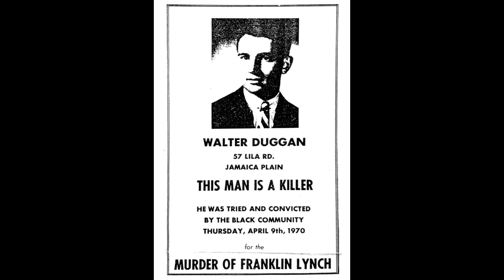The Franklin Lynch Story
Frank Lynch recorded Young Girl in 1969 and was tragically murdered by a Boston Police Officer just weeks after the release of his debut single he was my cousin and responsible for teaching me how to perform I first performed with him at the age of 3 in Boston MA at the Strand Theater In Dorchester and he was also responsible for getting me on stage with James Brown at the Apollo Theater